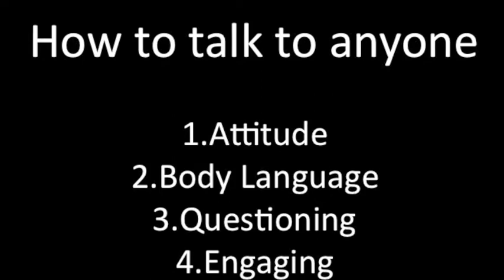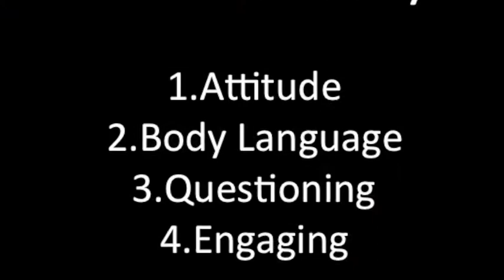How to talk to anyone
How to be able to talk to anyone by getting the right attitude, reading body language, using good questioning and continue to be engaging.